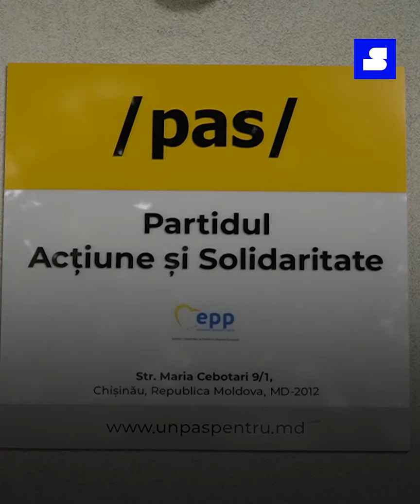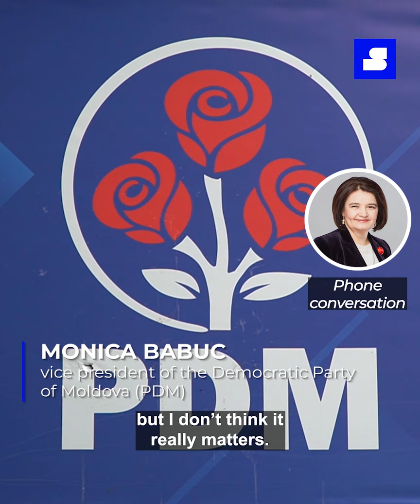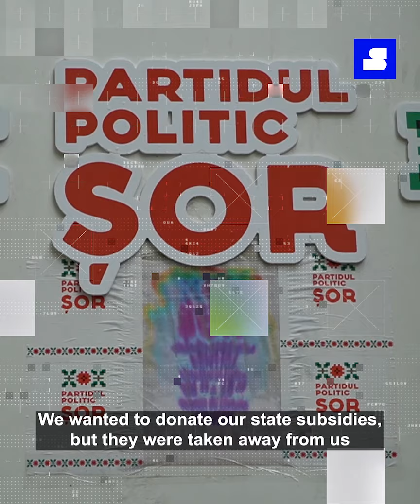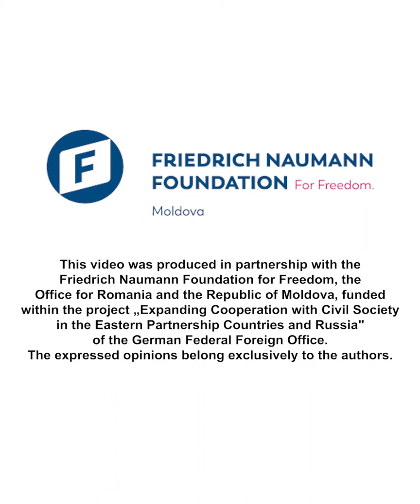VERIFIED: Moldovan President Igor Dodon on political parties' donations out of state subsidies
Moldova's president Igor Dodon claims that only the pro-Russian Socialists Party, which he previously led, gave up on their state funding for fighting the COVID-19 epidemic. FALSE. Also, the Action and Solidarity Party, led by ex-prime minister Maia Sandu, has made such donations.

What is more, the president violates the Moldovan Constitution by using the presidential tribune for promoting a political party. He also gave himself credit for changing the law that allowed the parties to donate the public funding they receive into a state account opened for fighting the pandemic. In fact, it was the National Commission for Exceptional Situation which approved the waiver and the president is NOT part of it.